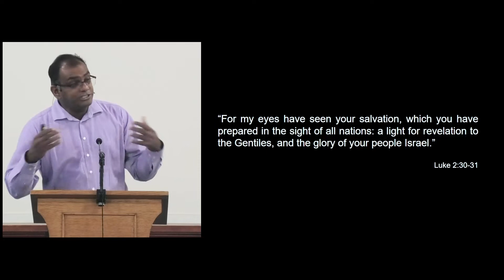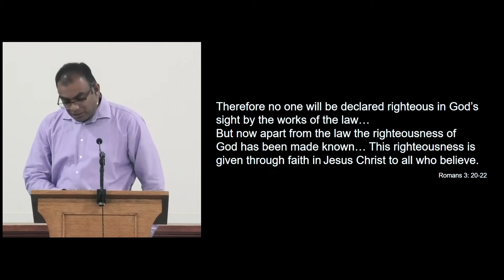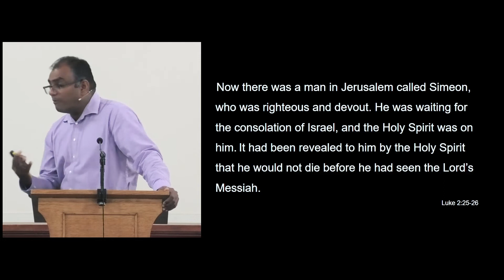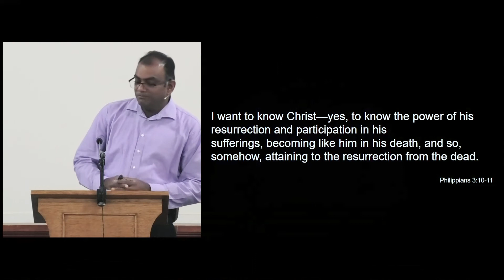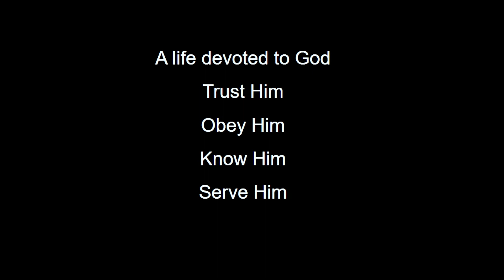A Life Devoted to God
A Life Devoted to God - Luke 2:22-40 - Preached by Dilan Jayasinghe on 2nd January 2022